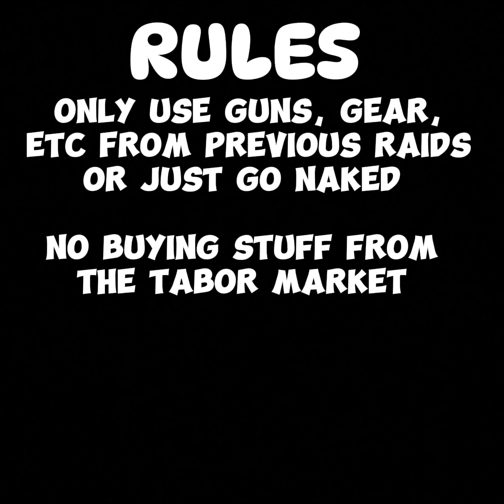Ghosts Of Tabor HARDCORE PT.1